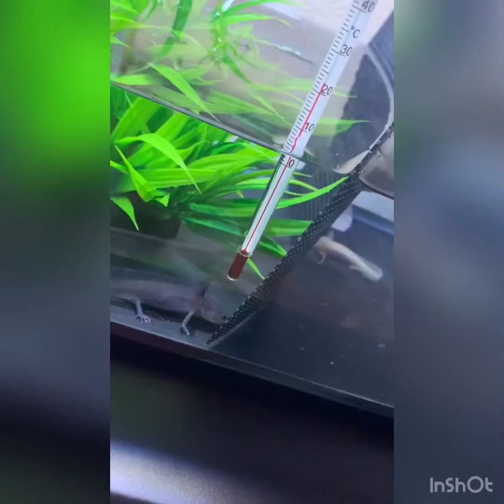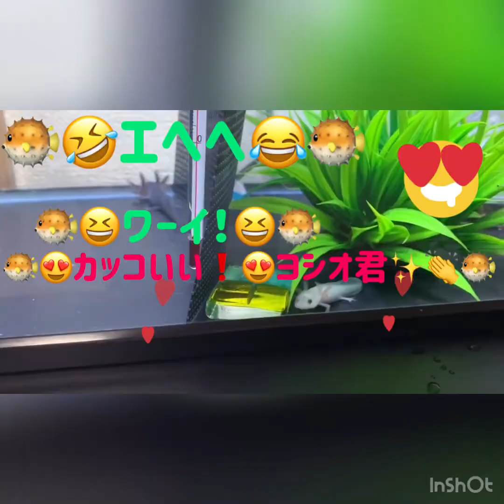癒し✨にゃ－にゃ君🐈ウ－パ－ル－パ－君達🐡カンタ君🐕リオちゃん🐩盲目のハッピ－🐕豚の角煮🐷ブリ大根🐡ジャンボプリン🍮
皆様🙇いつもありがとうございます🙇
体調が優れずにいますが何とか生きています🙇

の４チャンネルも🙇
ご視聴をお願いいたします🙇

私もお伺いさせていただきます🙇
お伺いは順次となりますので🙇
少々お時間をくださいませ🙏🙇

ひろママ＆太郎ちゃん＆ハッピー＆小太郎ちゃん＆爽笑ちゃん＆五郎ママ

観に来てくださった方々へのご訪問が
遅れています🙏😢😢😢
順次お伺いさせていただいていますので
どうかお時間をくださいませ🙇

🤗👩✨🌺✨お薦めチャンネル✨🌺✨👩🤗

👸素敵な素晴らしい動画です🐈

👦🎤素敵な素敵な歌声です🎶

🌹心温まる📹素敵な動画です🤗

🐈保護猫ちゃんへの深い愛情が💖

🐕‍🦺🐩コ－ギーちゃん達の動画です🐕‍🦺🐩

皆さん💓よろしかったら💞是非🙇
ご視聴のほど🙇よろしくお願いいたします🙇🌺

✨🍀✨お人柄が偲ばれる【方々】です✨🍀✨

😢私の動画を観に来てくださり本当に😢